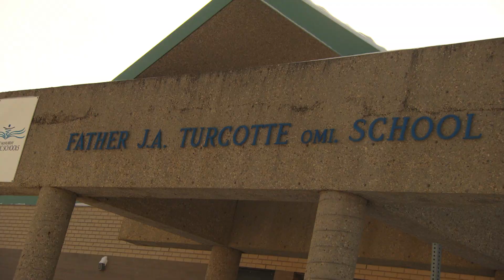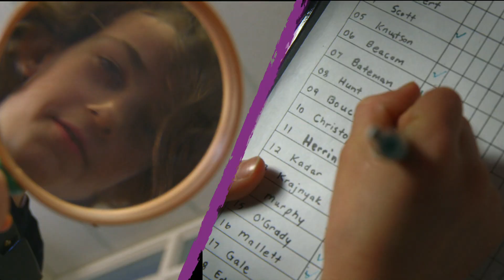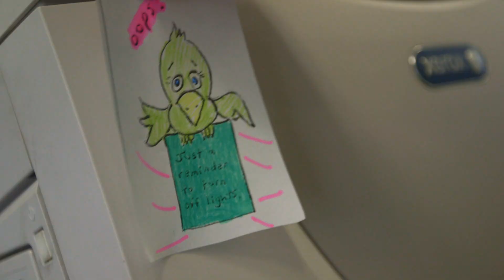Teachers explain why they love the Energy Diet Challenge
We asked real teachers why they love competing in the Shell Canadian Geographic Classroom Energy Diet Challenge with their classes.

Register YOUR class for the 2016 challenge. Save energy, win great prizes for your school!

to learn more or to sign up!